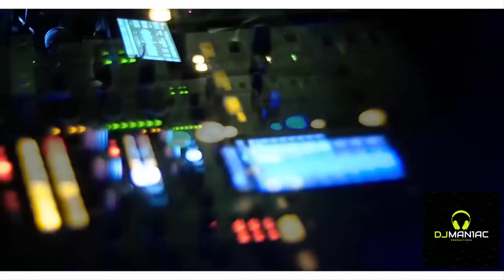Jala Brat & Buba Corelli | KARANTIN | DJ MAN1AC | 2020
NOVO NOVO!!

Songs/Muzike:
1.Jala Brat & Buba Corelli - Karantin